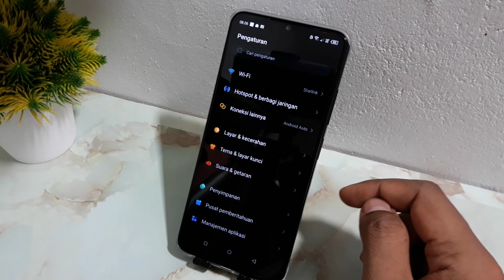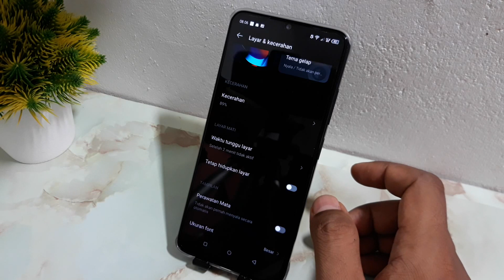Cara mengatur durasi layar mati hp itel & tecno